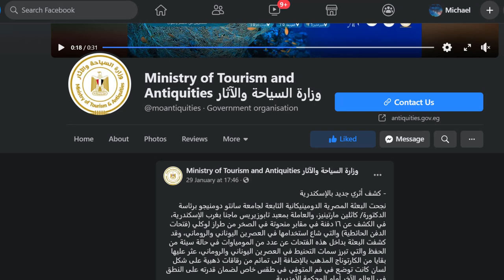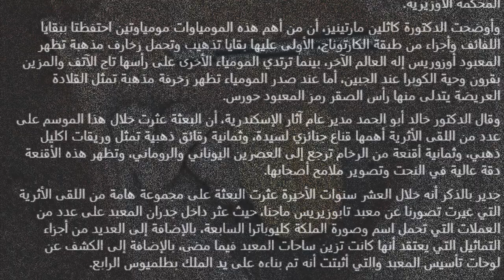'Paying the ferryman' Golden Tongue Discovered at Alexandria in Egypt Dates to Cleopatra's era.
Odysee/LBRY Coin: bWBrUrKJDNXeKwgkXgvNTG3yiLKVfDSK5s
LBC Coin: bWNFZxuNdZYMmVREg6RqJGNSVmqPMEyUiX
BTC Coin: 1QJkTEah1ziYSy1yVQ42LYoN7etE9JVhTA